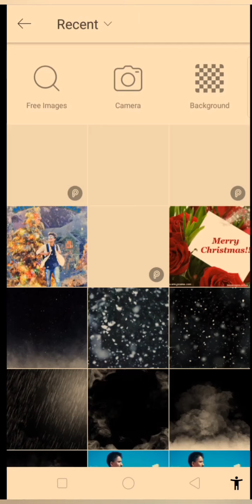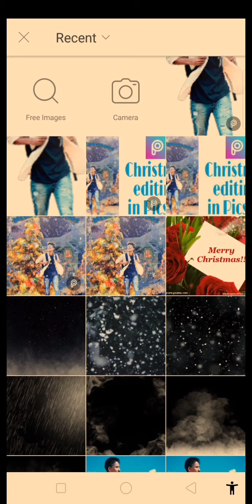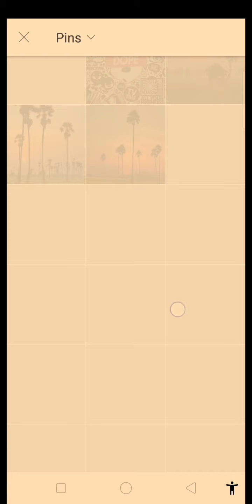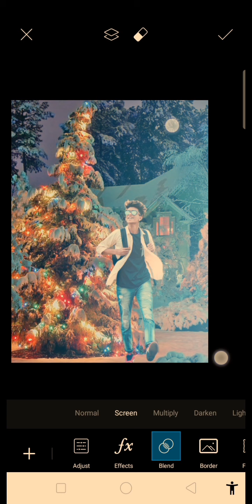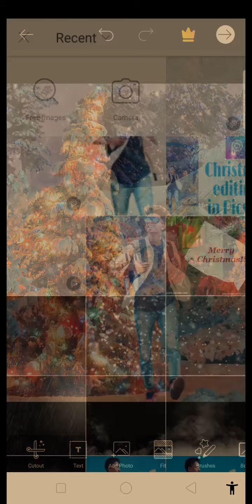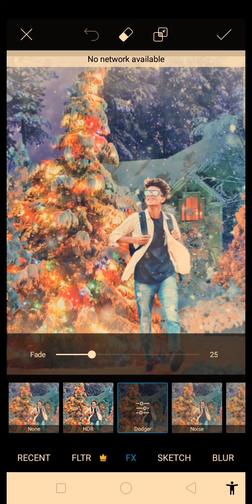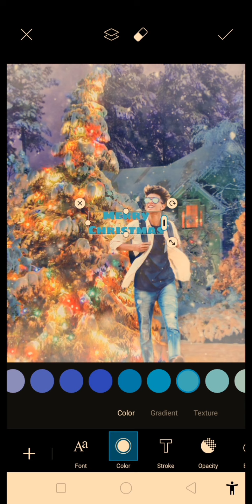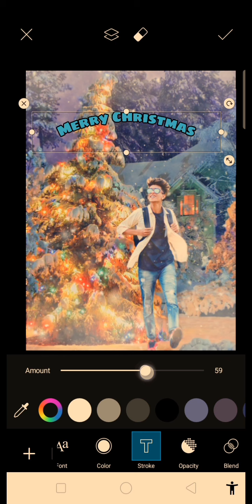Christmas photo editing in PicsArt ! PicsArt background change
PicsArt editing